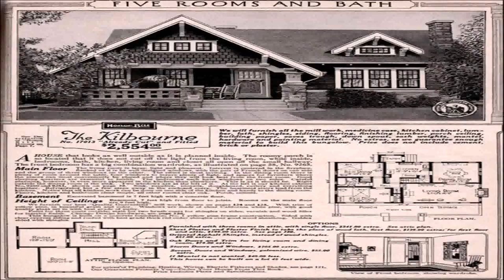Craftsman Style House Facades (see description) (see description)